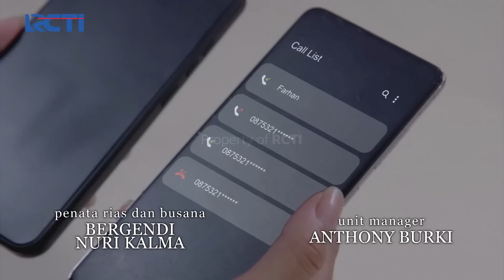SUDAH TERLAMBAT! Farhan Tidak Peduli Penjelasan Lisa Lagi | KESETIAAN JANJI CINTA | EPS. 13 (1/5)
Farhan sudah tidak peduli dengan perkataan dan janji Lisa yang bilang akan mengubah dirinya, karena semua sudah terlambat bagi Lisa, Farhan sudah terlanjur sakit hati karena pernikahan tanpa cinta ini